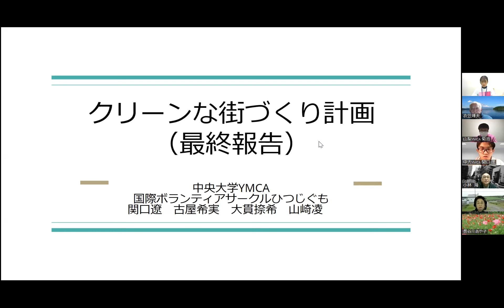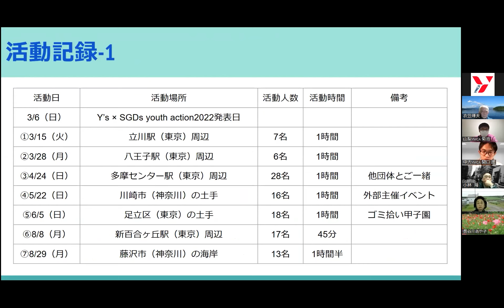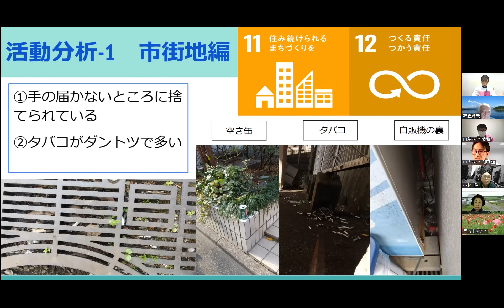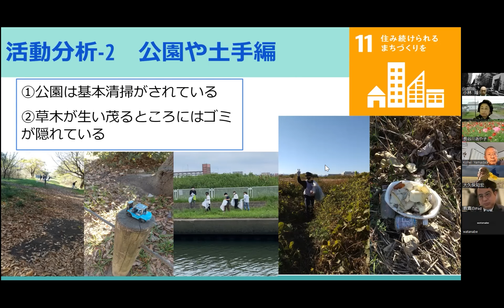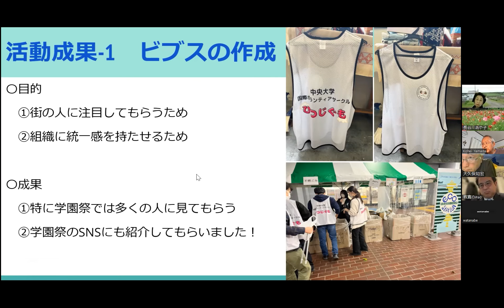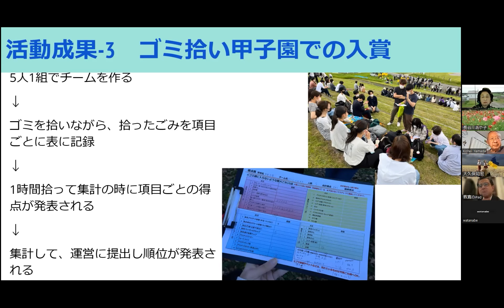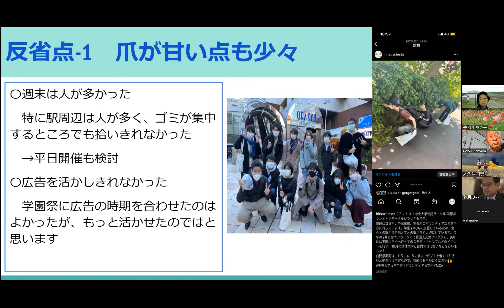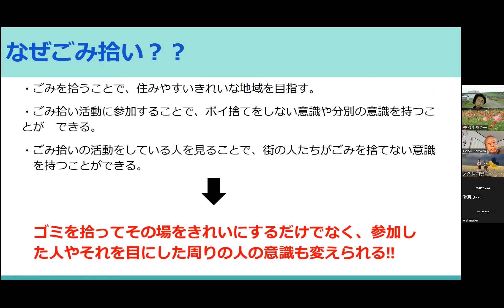クリーンな街づくり計画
中央大学国際ボランティアサークル「ひつじぐも」